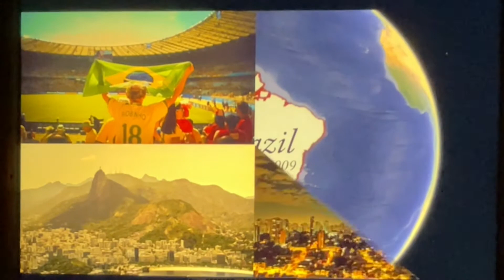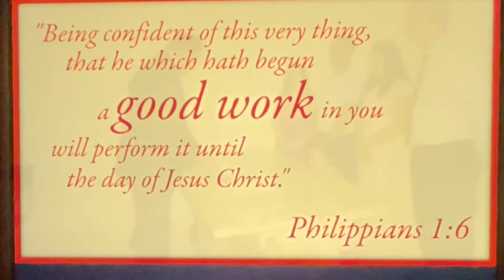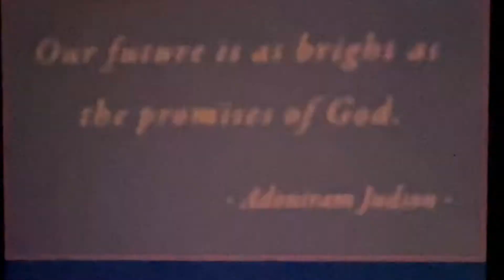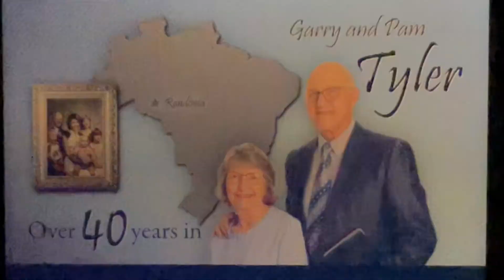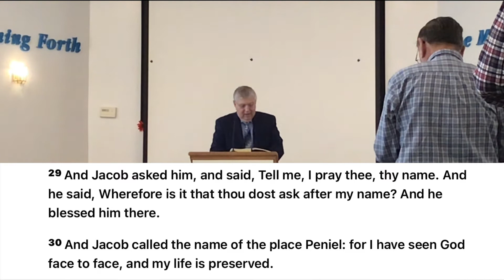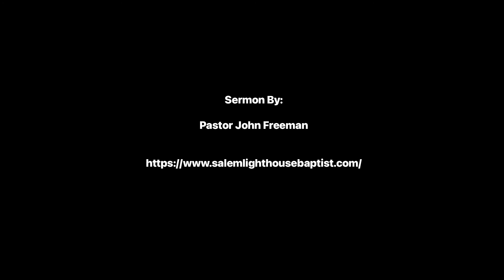Lighthouse Baptist Church 9-26-2021 AM Service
Sermon : Pastor John Freeman